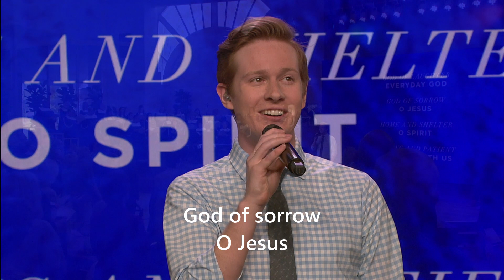“Everyday God" - Kevin Rose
Musical Response – “Everyday God” led by Kevin Rose (comp: Bernadette Farrell; arr: M. Riley)